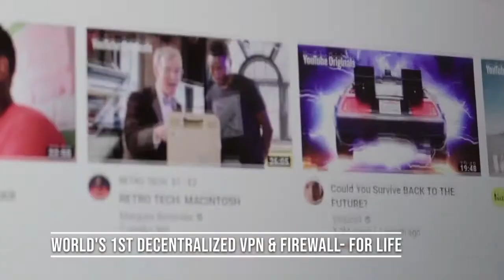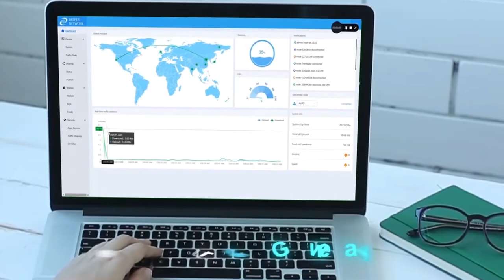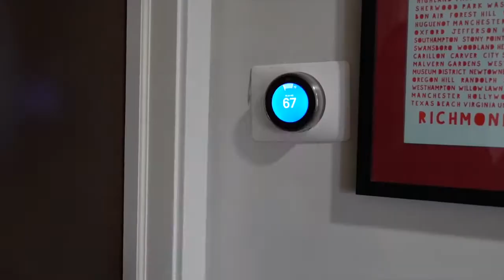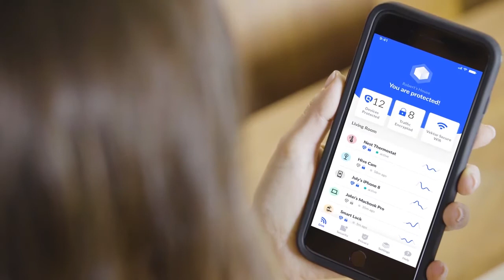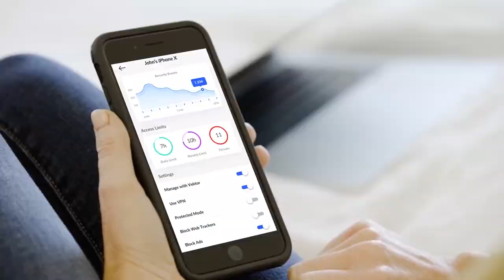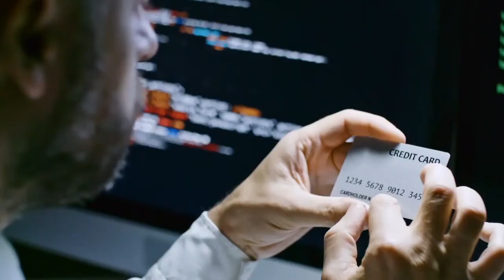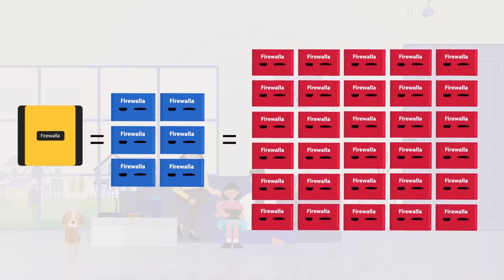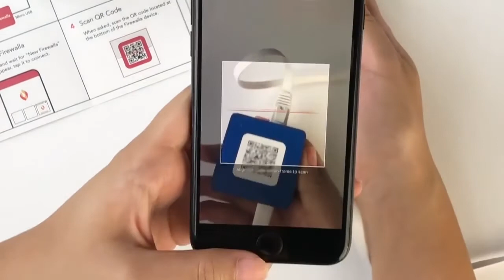Top 05 best VPN & Firewall for your home (October 2020)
1. World's 1st Decentralized VPN & Firewall- For life

2. Syfer - One Device. Complete Network Protection.

3. Vektor: Secure WiFi Network & Connected Devices

4. Hedgehog: World's first Home Intelligence device

5. Firewalla Gold: Multi-Gigabit Cyber Security

6. Firewalla Blue: Cybersecurity For Home & Business